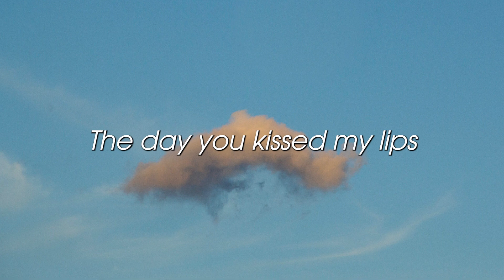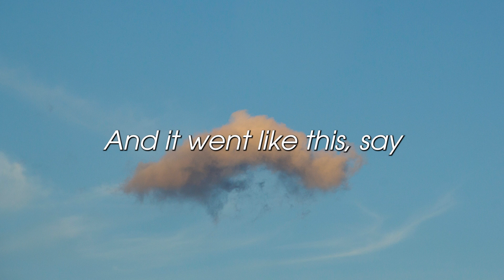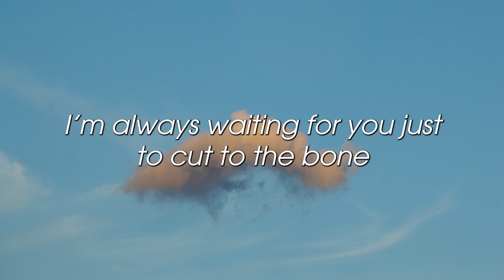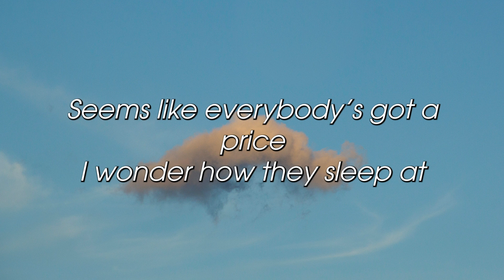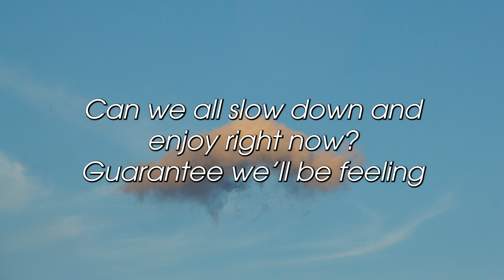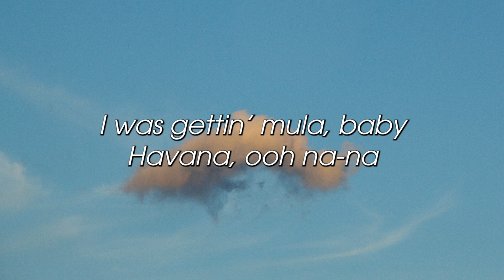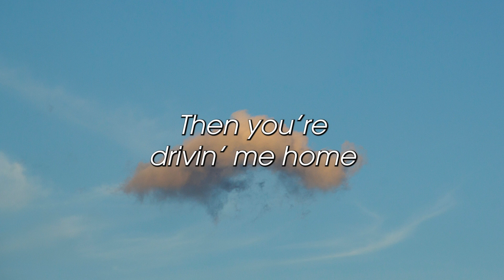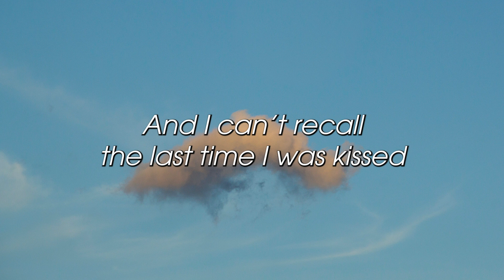Anne-Marie - 2002 (Lyrics)